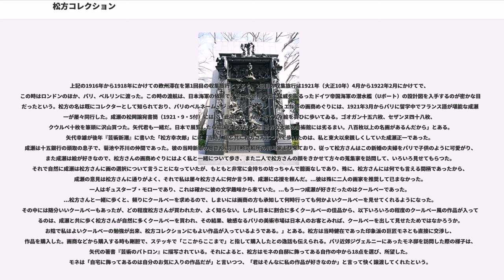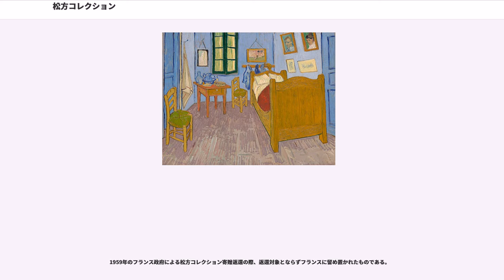松方コレクション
松方コレクション（まつかたコレクション）は、実業家の松方幸次郎が大正初期から昭和初期（1910年代から1920年代）にかけて築いた美術品コレクション。多くが散逸・焼失しているが、浮世絵が約8000点、西洋美術が約3000点で総数は1万点を超えていた。

川崎造船所（川崎重工業の前身）社長を務めた実業家の松方幸次郎 (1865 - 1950) がイギリス、フランス、ドイツ等で収集した美術コレクションで、西洋近代の絵画・彫刻と日本の浮世絵が主体である。このうち、近代フランスの絵画・彫刻等約370点は、東京・上野の国立西洋美術館に収蔵・公開されているが、散逸・焼失した作品も多い。なお、約8,000点の浮世絵コレクションは、美術商の山中定次郎を通じて、フランスの宝石細工師で日本美術コレクターのから買い戻したものが中心で、一括して東京国立博物館の所蔵となっている。

国立西洋美術館の所蔵品では、特にモネの絵画、ロダンの彫刻がまとまって収集されている。東京国立博物館所蔵の浮世絵も喜多川歌麿、東洲斎写楽らの名品を含む、一級のコレクションである。

松方本人や関係者がコレクションについてまとまった著作・記録をまとめることもないまま、後述のように、松方が経営していた事業の破綻で、コレクションのうち西洋美術については多くを手放すこととなった。保管場所も日欧に分かれ、コレクション全体が一堂に集められたこともない。このため「幻のコレクション」とも呼ばれてきた。

第二次世界大戦後、フランス政府が敵国財産として没収していた松方コレクションを日本に返還したほか、国立西洋美術館がコレクションの調査や買戻しを現在まで続けている。特に近年は各国の美術館や画商が保有する作品リストと過去のアーカイブがインターネットで閲覧・入手できるようになり、散逸・現存作品の所在確認が大きく進んだ。越智裕二郎、湊典子らも研究を進めた。

松方コレクションの全体像を紹介した資料としては、1990年に神戸市立博物館が『松方コレクション西洋美術総目録』を編纂している。その後の調査で明らかになった約1000点の情報を加えた『松方コレクション 西洋美術全作品』（平凡社）が、第1巻（絵画・1207点）と第2巻（彫刻・素描など約1800点）に分けて2018年7月から刊行が始まっている。

こうした調査・研究の一環として2016年9月、松方コレクション953点分の作品リスト（絵画255点、版画554点、彫刻17点等）がロンドンで見つかったと国立西洋美術館が発表した。リストは、松方と取引のあったロンドンの画商が遺したもので、2010年、テート美術館に寄贈された文書に含まれていた。国立西洋美術館ではリストの発見により、コレクションの全容がほぼ明らかになるとしている。

松方は、内閣総理大臣を務めた松方正義の子である。大学予備門（後の東京大学）に進学するが、校内紛争に関わったかどで放校処分となる。その後、1884年（明治17年）にアメリカ合衆国へ留学。ラトガーズ大学を経て、エール大学で法学の博士号を取得し、1890年に帰国した。帰国後は首相となった父・松方正義の秘書を務めた後、川崎造船所創業者の川崎正蔵に見込まれ、1896年、株式会社へ改組した同造船所の初代社長に就任した。川崎正蔵と松方正義は同郷（薩摩藩）の旧友であり、幸次郎の留学費用も川崎が用立てていた。

第一次世界大戦に伴う船舶需要の高まりを受け、松方は積極経営で業績を拡大していった。松方が美術品収集を開始したのは、1916年（大正5年）3月から1918年にかけての欧州滞在時のことである。松方はアメリカ経由でイギリスの首都ロンドンへ向かった。この渡航は、川崎造船所のために貨物船の売り込みや鉄などの資材の買付をすることが主目的であった。

美術品収集を始めた経緯については諸説あるが、ロンドンの画廊で、興味本位で絵画を購入したことがきっかけであったという。1916年、松方はベルギー出身のイギリスの画家フランク・ブラングィン（）と知り合った。同世代の2人は親しい友人となり、ブラングィンは松方の美術コレクションのアドバイザーも務めた。松方は1918年までのロンドン滞在中に、イギリス絵画を中心とする1,000点以上の作品を収集した。この他、[918年にはフランスの宝石商アンリ・ヴェヴェールが持っていた浮世絵約8,000点を一括購入。同じ年、リュクサンブール美術館館長（後にロダン美術館館長となる）のレオンス・ベネディットの仲介で、ロダンの代表作...